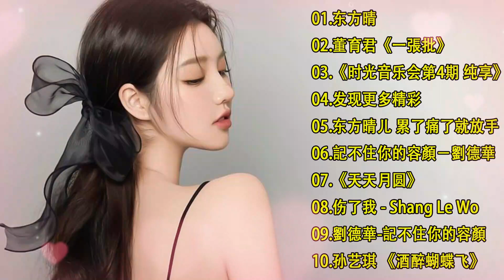一人一首成名曲 100首精选歌 《可可托海的牧羊人》♪ 下辈子也要找到你♪ 亮声open 我来人间一趟 - 100首精选歌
##2023 四月热门歌曲最火最热门洗脑抖音歌曲
最好的悲傷的愛情歌曲 - TAIWAN